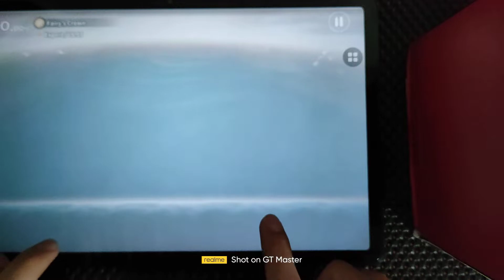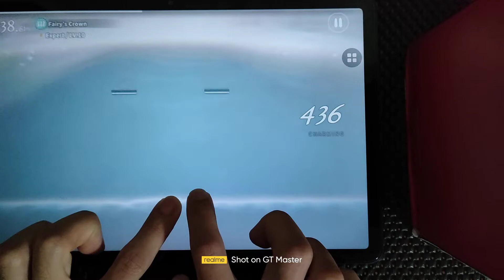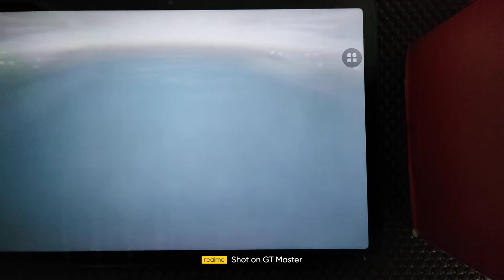DEEMO II Fairy's Crown EXPERT 10 99.9 FC